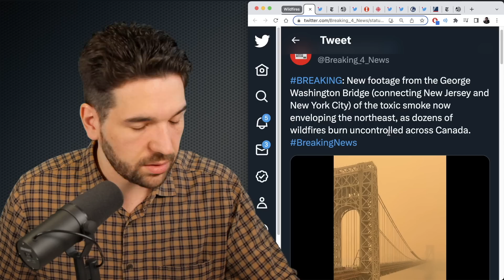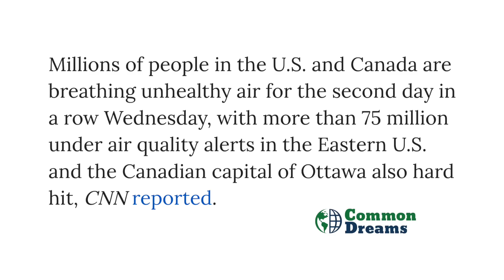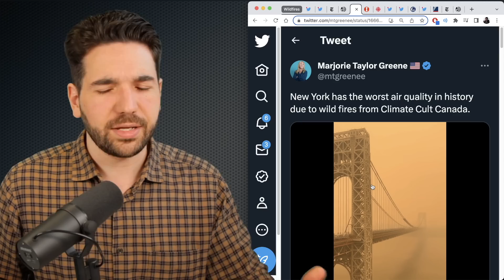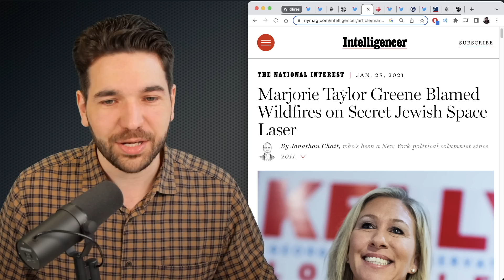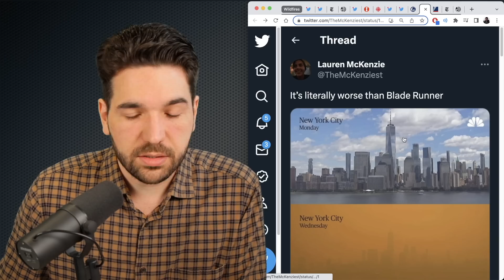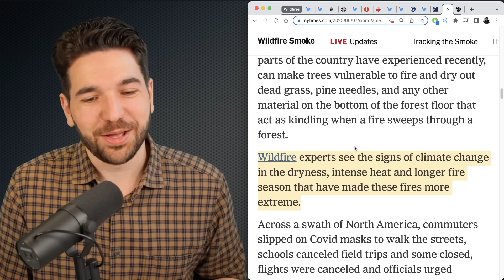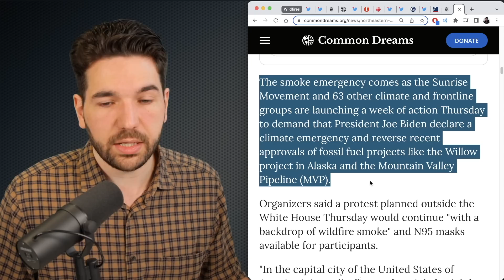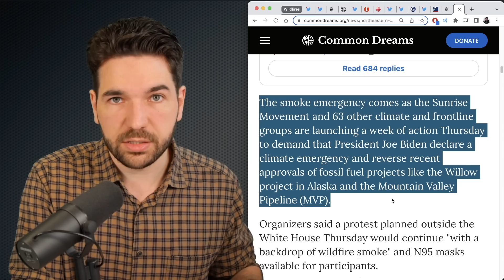Marjorie Greene Blames Wildfire Smoke On Canada For All The Wrong Reasons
Republican congresswoman Marjorie Taylor Greene pinned wildfire smoke and haze in NYC on Canada's extreme climate change policies.. which makes about as much sense as blaming it on space lasers.

Sources:
(footage from the George Washington Bridge)
(time-lapse of wildfire smoke NYC skyline)
(Wildfires Spread Smoke, and Anxiety, Across Canada to the U.S., NYT)
('Declare a Climate Emergency': Biden Urged to Act over Wildfire, Common Dreams)
(MTG tweet blames Canada climate policy)
(Canada leads G20 in financing fossil fuels, CBC)
(Trudeau clip on barrels of oil in the ground)
(Bill McKibben piece on Canada and climate, The Guardian)
(haze worse than Blade Runner)
(Biden joins AOC in linking Canadian wildfires to 'climate crisis', Fox News)
Thumbnail credit: AP